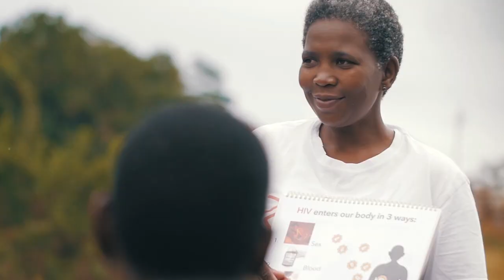2/2 : La recherche au service de meilleurs soins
Pour faire suite à notre première vidéo, voici le travail de nos chercheurs MSF au Bangladesh, en Guinée, en Grèce et en Afrique du Sud.

Au sein de nos projets à travers le monde, la recherche opérationnelle et l'analyse scientifique sont primordiales. Elles contribuent à trouver des solutions concrètes et à améliorer nos pratiques sur le terrain.